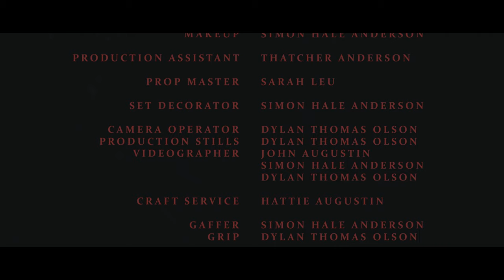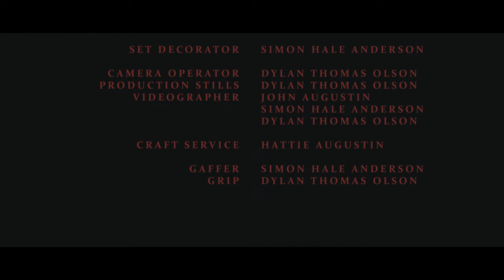THERE’S SOMETHING IN THE WOODS | HORROR SHORT FILM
In November of 1986, a man named Frank goes deer hunting alone over a long weekend, only to find something with him in the woods.